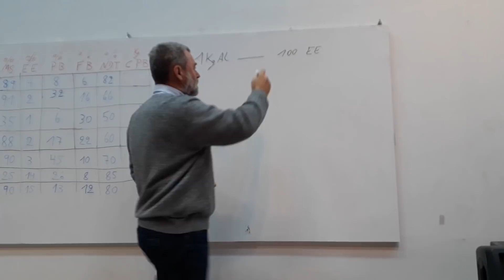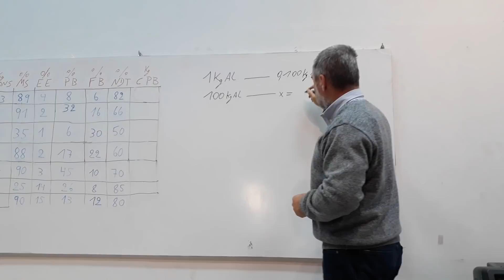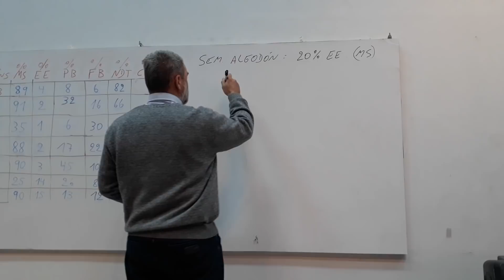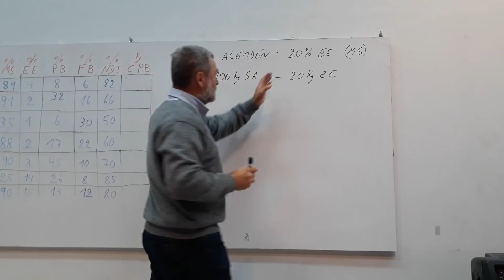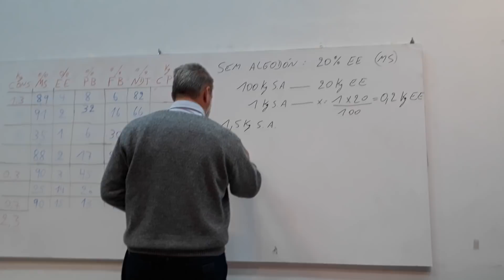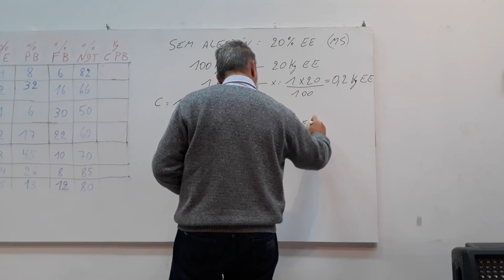Trabajo Práctico 1, Cálculos Básicos